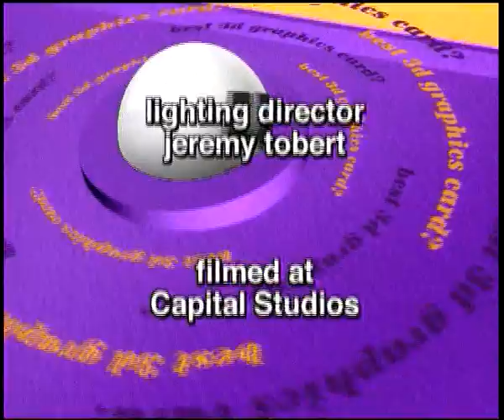Chips with Everything ep#184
Another episode of Chips with Everything, the problem page show for computer users recorded around the year 2000.